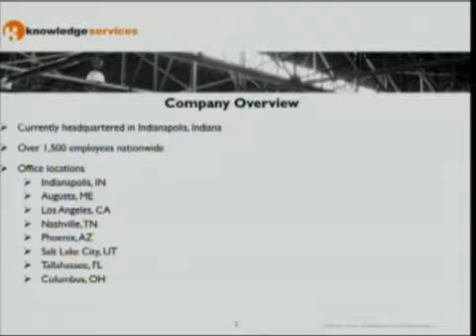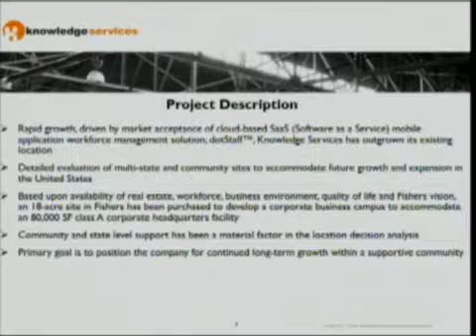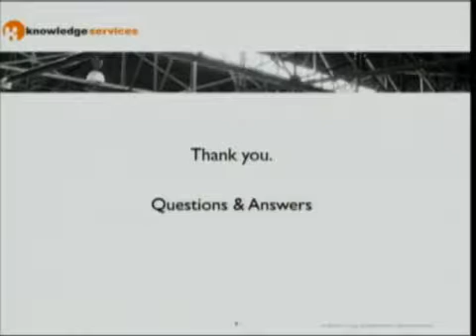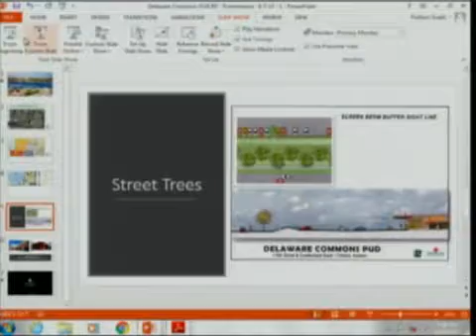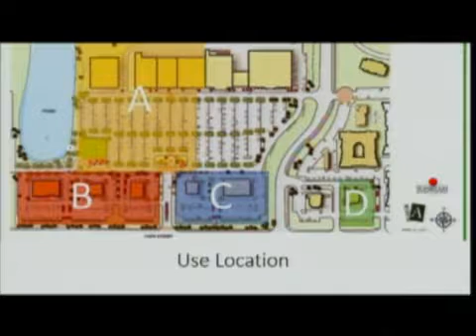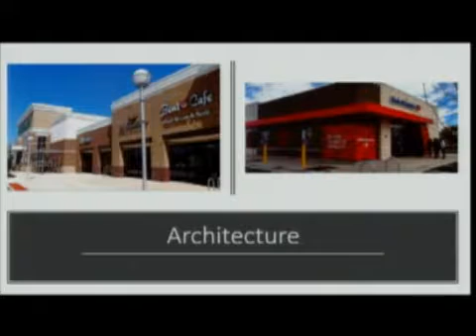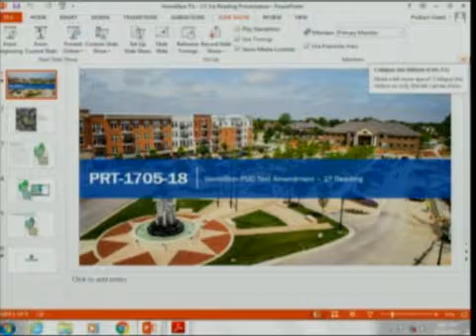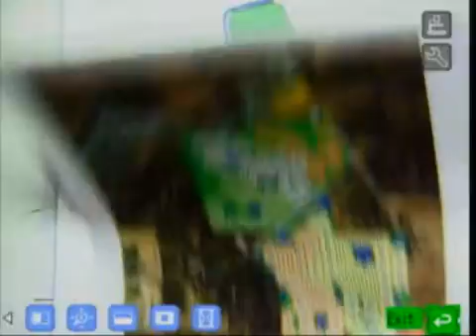COF City Council Meeting 06 19 2017 broadband